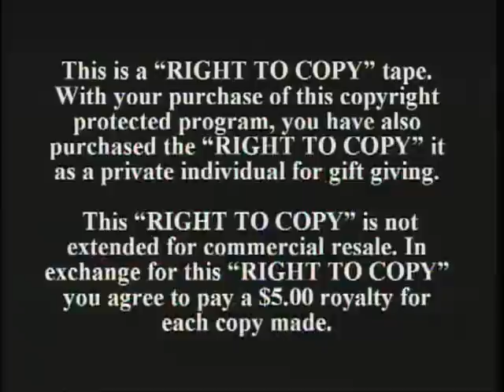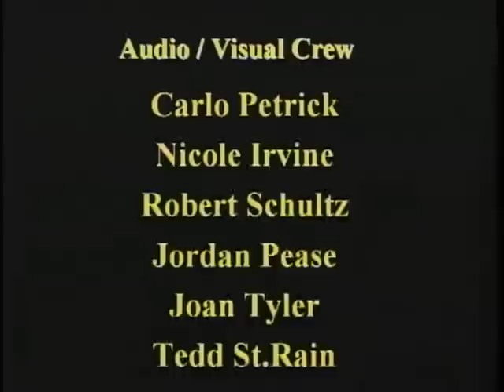Nick Redfern Flying Triangles' in British Airspace: Evidence of Advanced Technology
In 1993, a series of earth-shattering UFO encounters occurred in British airspace that went on to have a profound effect on high-ranking sources within the Royal Air Force and the Ministry of Defense.  More importantly, it was that single wave of encounters that convinced British military and defense personnel that the phenomenon was one that demonstrated the presence of advanced, high-performance technology.  Some UFOs do indeed display evidence of advanced technology, not built by us, and the Flying Triangle phenomenon is the latest and  most significant example of that technology.Featured speaker at MUFON Symposium